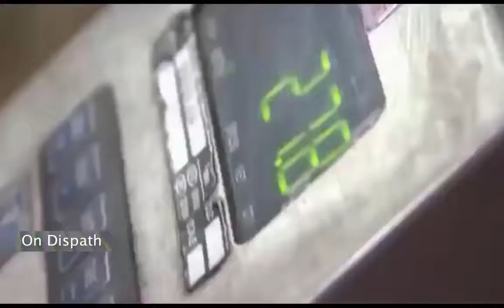Intelligent Technology Farming - Factory Processing Sweet Potato